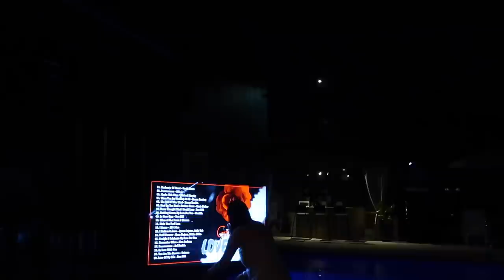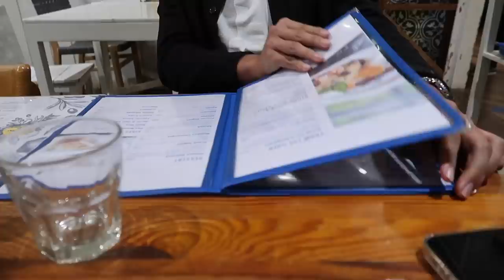Valentines Vlog with fam 🚗 + Date with N 💘🌷✨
more of us on tiktok! @russel.an and @kiannaa.d

follow mommy on ig! @russelan

FAQ
age: 18
from: baguio city, ph 🇵🇭
camera: canon g7x mark ii
editing software: final cut pro